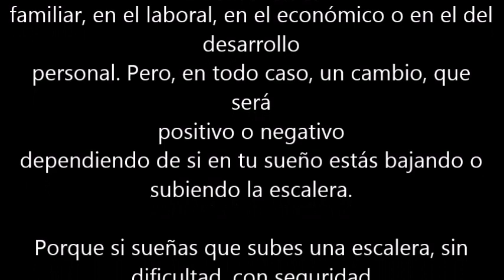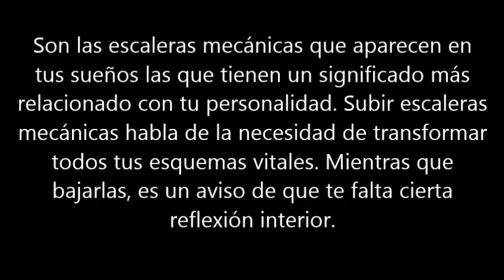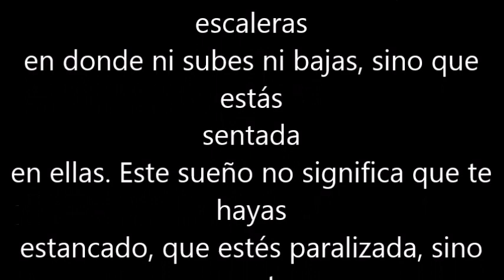SOÑAR CON ESCALERAS MIRA LAS SEÑALES